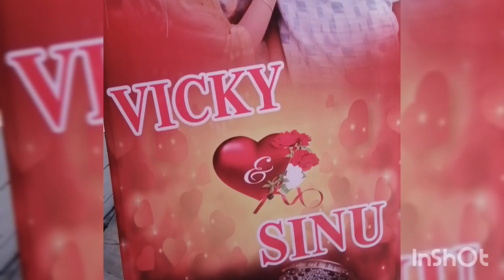engagement full video 🎉🎉bhai bhauja😊last ଯାଏଁ ଦେଖନ୍ତୁ ମଜା lagiba😍😍😍😍mora au thare ନିର୍ବନ୍ଧ helaa